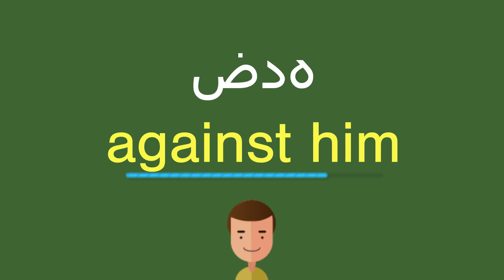كيف أقول ضده باللّغة الإنجليزيّة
كيف أقول بشكل صحيح ضده باللّغة الإنجليزيّة؟
ما هي التّرجمة الصّحيحة لكلمة ضده من العربيّة إلى الإنجليزيّة؟
كيف تكتب بشكل صحيح كلمة against him?

شكرا جزيلا!